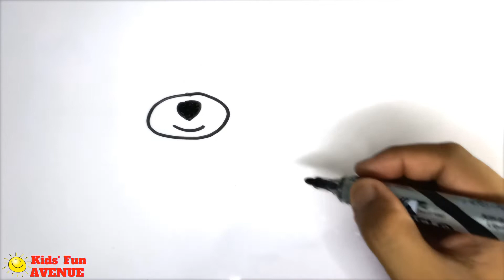Kids' Fun Avenue | Dog Drawing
Who let the dog out?

Once we have received your message and verified that you are the owner of this content, we will remove it immediately.